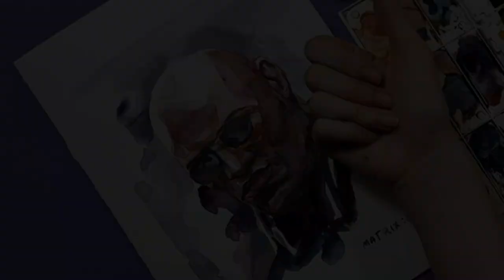drawing Laurence Fishburne (morpheus in matrix) - watercolor painting Timelapse Laurence Fishburne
Realistic watercolor drawing of Laurence Fishburne
Today I painted a portrait of Laurence Fishburne (morpheus in matrix)  using the watercolor technique.

👇Biography👇
Laurence John Fishburne III (born July 30, 1961) is an American actor. He is a three time Emmy Award and Tony Award winning actor known for his roles on stage and screen. He has been hailed for his forceful, militant, and authoritative characters in his films. He is known for playing Morpheus in The Matrix series (1999–2003), Jason "Furious" Styles in the John Singleton drama film Boyz n the Hood (1991), Tyrone "Mr. Clean" Miller in Francis Ford Coppola's war film Apocalypse Now (1979), and "The Bowery King" in the John Wick film series (2017–present).
For his portrayal of Ike Turner in What's Love Got to Do With It (1993), Fishburne was nominated for an Academy Award for Best Actor. He won a Tony Award for Best Featured Actor in a Play for his performance in Two Trains Running (1992), and an Emmy Award for Outstanding Guest Actor in a Drama Series for his performance in TriBeCa (1993). Fishburne became the first African American to portray Othello on film when he appeared in Oliver Parker's 1995 film adaptation of the Shakespeare play. He has also received five Screen Actors Guild Award nominations. He received an Independent Spirit Award for Best Male Lead nomination for his performance in Deep Cover (1992).
Other film credits of Fishburne include Steven Spielberg's The Color Purple (1985), Spike Lee's School Daze (1988), Abel Ferrara's King of New York (1990), Clint Eastwood's Mystic River (2003), Steven Soderbergh's Contagion (2011), and Richard Linklater's Last Flag Flying (2017). He has also gained a wider audience with the blockbuster films Man of Steel (2013), Batman v Superman: Dawn of Justice (2016), and Ant-Man and the Wasp (2018). On television, he starred as Dr. Raymond Langston on the CBS crime drama CSI: Crime Scene Investigation (2008–2011), as Special Agent Jack Crawford in the NBC thriller series Hannibal (2013–2015), and as Earl "Pops" Johnson in the ABC sitcom Black-ish (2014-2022). He is currently starring in the Broadway revival of David Mamet's play American Buffalo alongside Sam Rockwell and Darren Criss.

drawing
draw
drawing ideas
drawings
easy drawings
google drawing
things to draw
cute drawings
Easy
Simple
Cartooning
art lesson
drawing tutorial
face sketch
pencil drawing
drawing videos
painting tutorial
painting for beginners
art painting
art
watercolor painting
painting ideas
painting pictures
face painting
painting videos